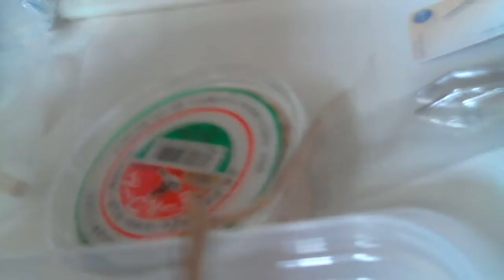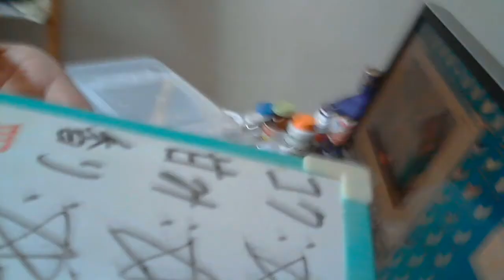オオカマキリにミルワームを与えてみた 飼育から２日目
むっしゃむっしゃくうでー